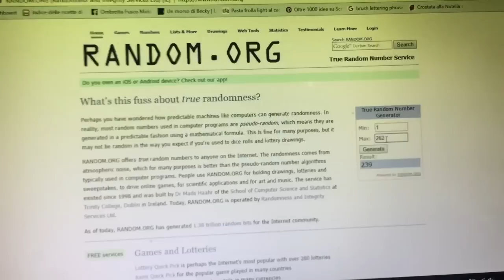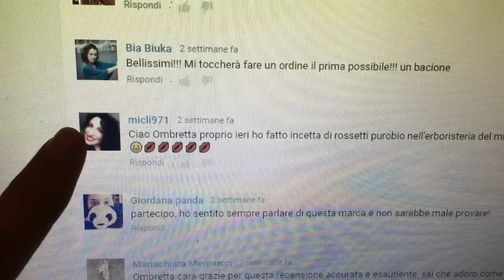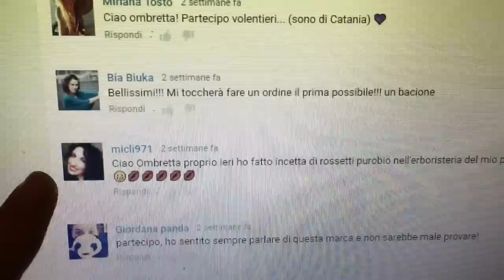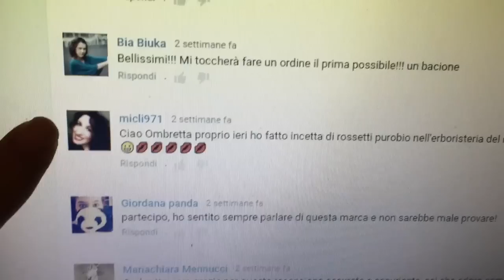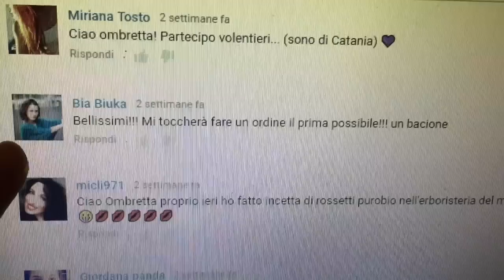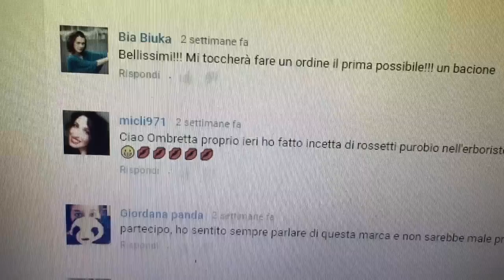Mega Mix Haul: Benetton, Kiko, Wjcon, H&M, Ikea ecc....e ESTRAZIONE PUROBIO! Ombretta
Tutto quello che hai visto in video è stato acquistato da me!